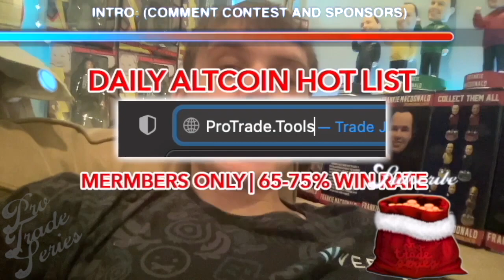Export From Binance To TurboTax | How To File Crypto Taxes | Crypto Exchange Turbotax Tutorial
and create a free account to link TurboTax to your crypto exchange account to automate your crypto trading taxes. IRS compliant.